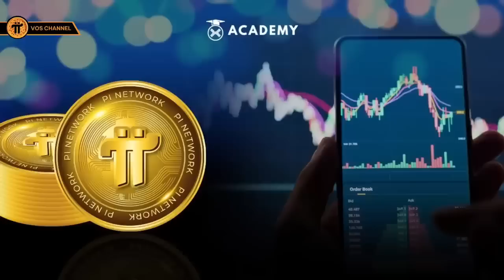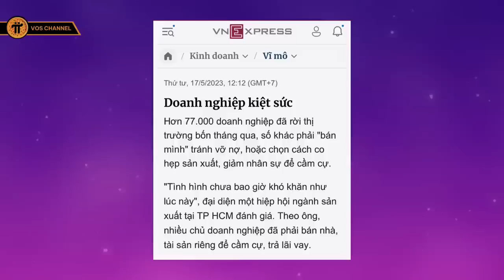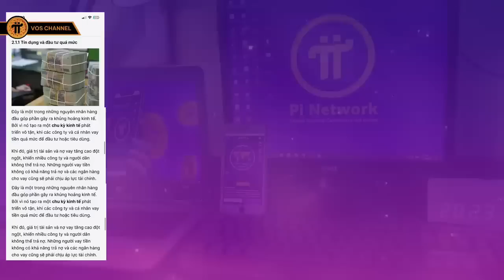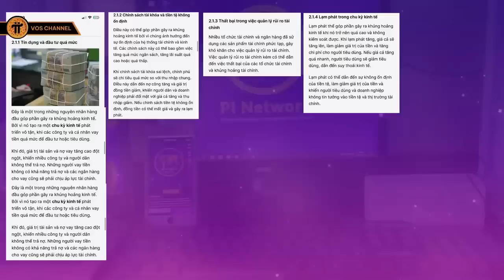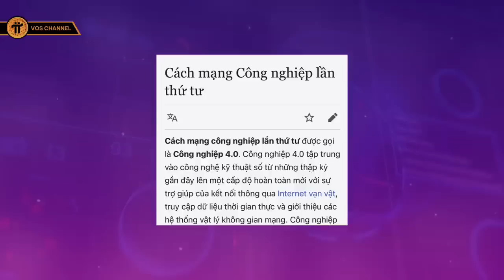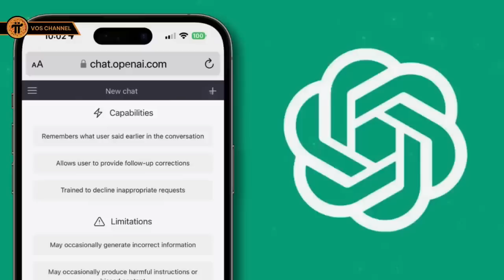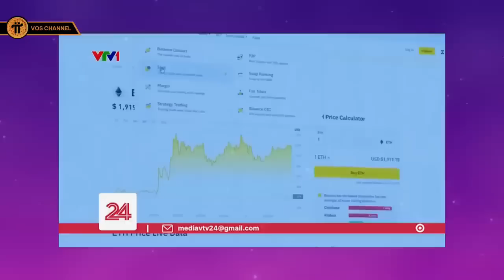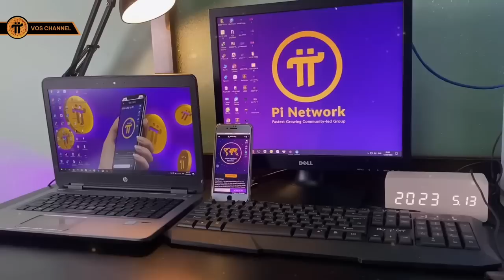Khủng Hoảng Toàn Cầu Có Làm Pi Network Chùn Bước!